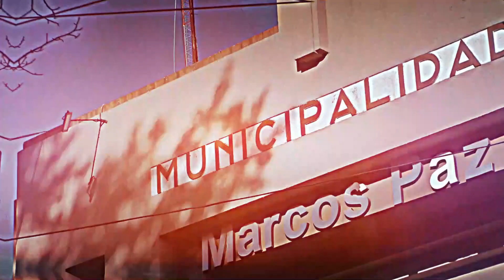ES LA POLITICA 11 06 2024